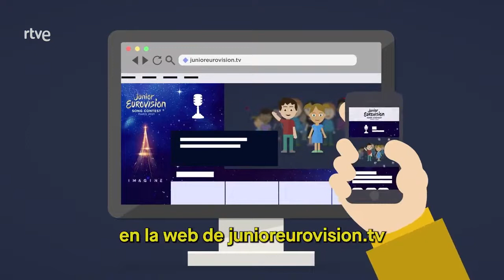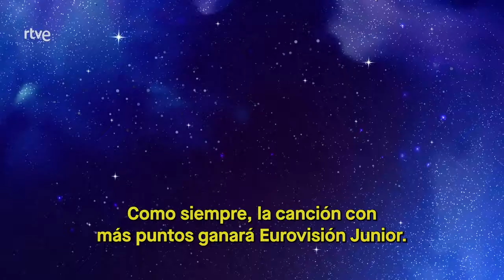CÓMO VOTAR A LEVI Eurovisión Junior 2021(RTVE)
¡Tú eliges al próximo ganador de Eurovisión Junior! Y recuerda que en el certamen juvenil podrás votar por la candidatura española de manera gratuita y online, a diferencia de Eurovisión 'senior'. Estos son los pasos que debes seguir para dar tu apoyo a Levi y su canción "Reír".